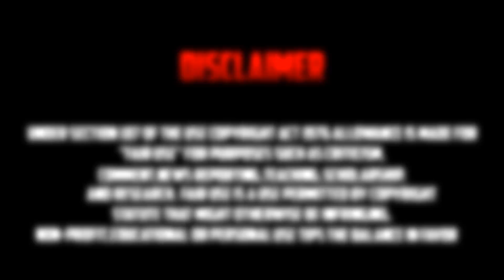AVOIR UNE TENUE MODDER PARAMEDIC ! GLITCH GTA 5 ONLINE 1.42 (MODDED OUTFIT)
❤ Lâche un like si tu as aimé la vidéo ! ❤

● ● ● RESTEZ CONNECTE ! ● ● ●

👊CREW GTA 5 : goo.gl/3QPE5W
🎮PSN PRINCIPAL: AFKGlitcher
🎮PSN SECONDAIRE : RAYYANBRUTAL